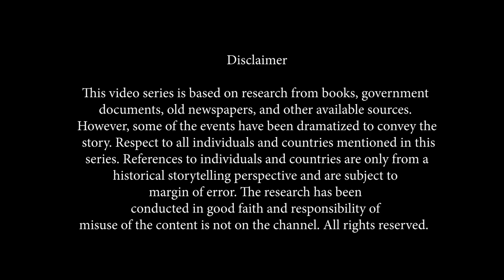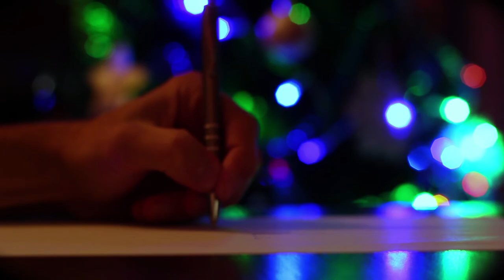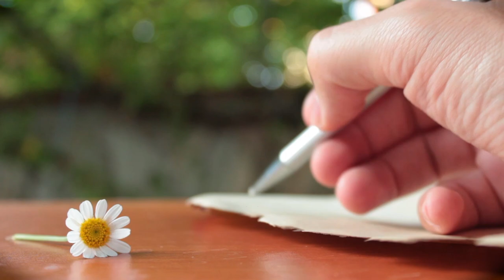Abdul Qadeer Khan - E5 P1 - Documentary in Urdu - ISI Report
In Abdul Qadeer Khan Documentary in Urdu Episode 05 Part 1, we see what ISI had written about Abdul Qadeer Khan in their report.
Abdul Qadeer Khan biograghy is important to be shared with people now that he passed away and met his creator on 10 Oct 2021. May God bless the departed soul.

- urdu project
- history urdu
- islamic history in urdu
- pakistan technology
- knowledge documentaries
- pakistan history by pakistani
- pakistan history

Pakistanis can do anything if we want it! Let us not forget efforts of Pakistani scientists, Pakistani politicians, Pakistan Army, ISI, Pakistani bureaucrats, and overseas Pakistanis who made this possible.

Links to other Episodes of this documentary series:
Episode 01 Part 02: What was Zulfiqar Ali Bhutto’s / Pakistan’s first response to Indian Atomic Test
Episode 02 Part 01: Harsh truth of 1971 war and Bhutto’s effort to make Pakistan Strong again
Episode 04 Part 02: How Bhutto united Muslim World and initial days of Pakistan Nuclear Program
Episode 05 Part 02: How Abdul Qadeer Khan got access to the secret uranium enrichment technology